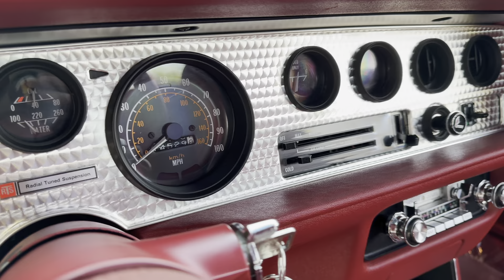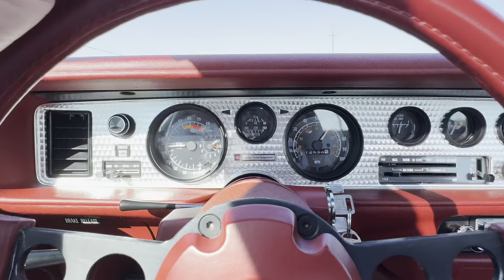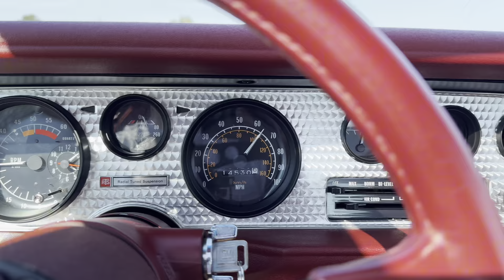Customers Low Mile 1979 Pontiac Trans Am Stock #2032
Meet Russel's 1979 Pontiac Trans Am, a true classic he's owned since it rolled off the lot brand new. After spending nearly 30 years in storage, this beauty is finally seeing the light of day. Russel trusted us to bring it back to life, getting it running and driving smoothly again, along with some fresh paint corrections to restore its original shine

Restoreamusclecar.com
Store.restoreamusclecar.com
8am-5pm Monday-Friday